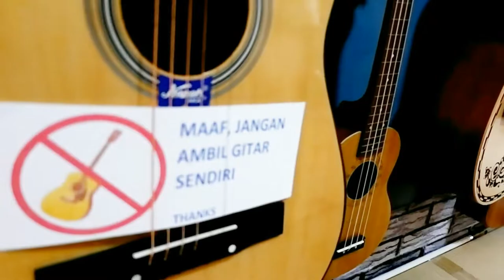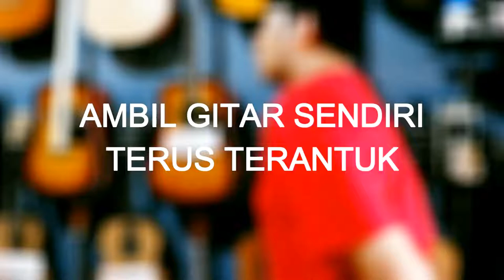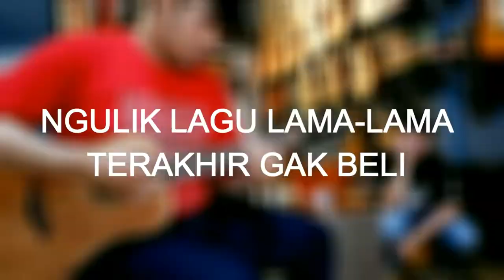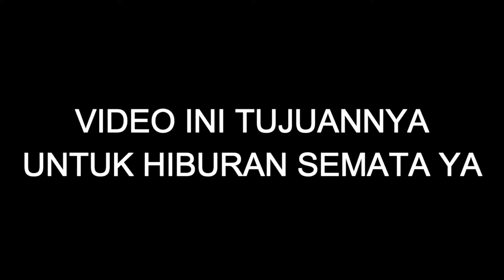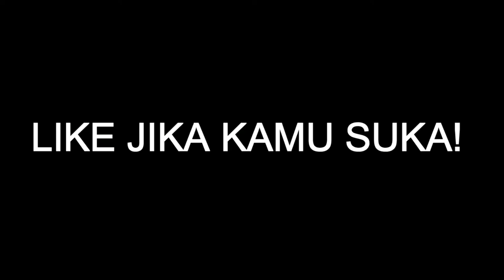TIPE TIPE PEMBELI Korban vs Pelaku | whahahaha ...!!!!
boleh juga di tonton d channel youtube teman saya salah banyak youtuber medan
bisa bahasa thailand juga dia loh

Buat temen temen yang punya pengalaman menjadi seller yang gk menyenangkan boleh sharing d komentar d bawah

bagi yang pernah manas manasin si penjual kalian mantab , apa trik kalian buat manas manasin si penjual ?

bagi si Korban yang sabar ya, bagi pelaku yaa ok lah